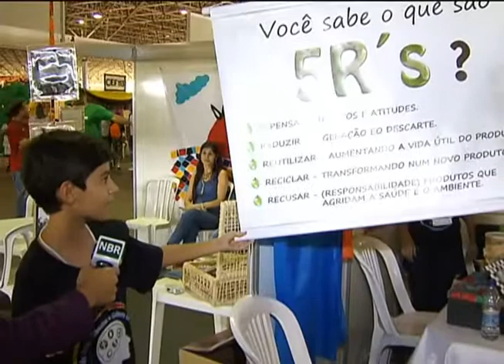Projeto estimula estudantes para atividades voltadas à ciência e tecnologia espacial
NBR NOTÍCIAS -  26.09.12: A Agência Espacial Brasileira (AEB) criou o projeto AEB Escola em 2003 para estimular a criatividade de estudantes na ciência e tecnologia espacial e incentivar a formação de novos profissionais na área. As atividades são voltadas para alunos e professores do ensino fundamental e médio. O projeto oferece cursos, exposições temáticas, jogos, oficinas de produção de minifoguetes com materiais recicláveis e oficinas de colorir.